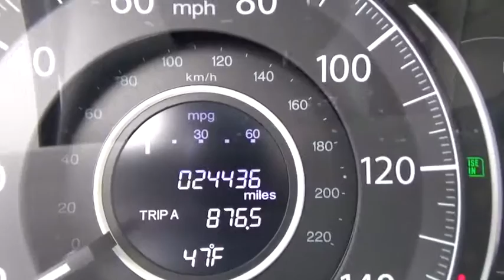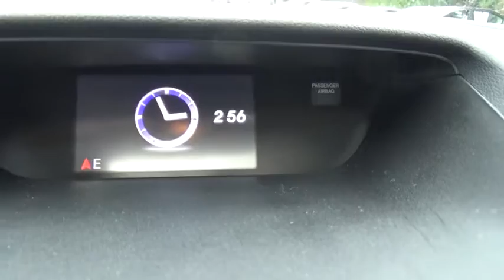2014 Honda CR-V Albany, Schenectady, Troy, Latham, East Greenbush, NY 11619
1258 Central Ave.

2014 Honda CR-V EX  in Polished Metal Metallic, 1 Owner, and ** CLEAN CARFAX**. AWD. A great deal in Albany! Wow! What a sweetheart! Isn't it time to treat yourself to this Honda CR-V EX finished in Polished Metal Metallic and fully reconditioned by our ASE certified technicians to provide many years of worry free driving? brbrIf you're looking for an used vehicle in outstanding condition, look no further than this 2014 Honda CR-V.  You won't need to get out your tools for a long, long time when you drive this puppy home. A great gas saver with a surprising amount of room for its size! Save some money and still have room to haul your things! brbrAt Lia Honda, we are proud to serve the Albany area with over 30 years of business. Please review our extensive used inventory of Honda cars, trucks, vans and SUVs all value priced to save you both time and money.